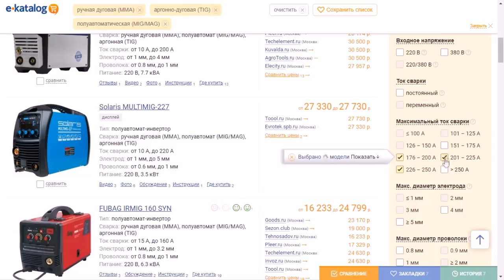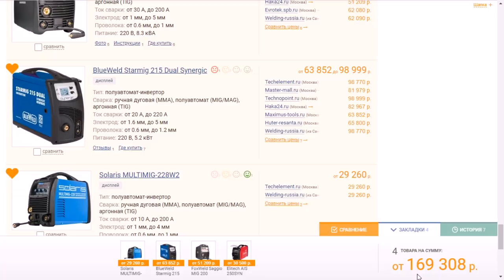Обычный топор больше не нужен? Новую самоделку в каждый дом.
Сделай сам щепокол своими руками и уникальный инструмент пригодится всегда.
Зачем покупать дорогие инструменты, когда можно сделать за копейки всё самому.